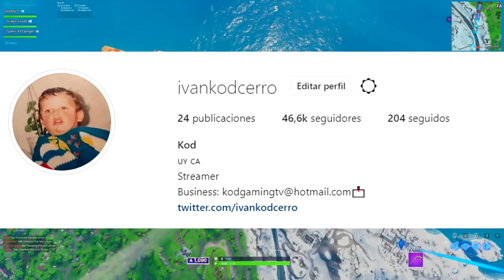Por estas cosas estoy en Heretics...